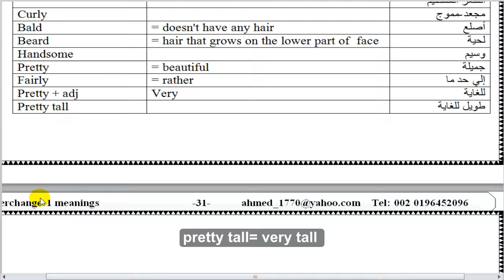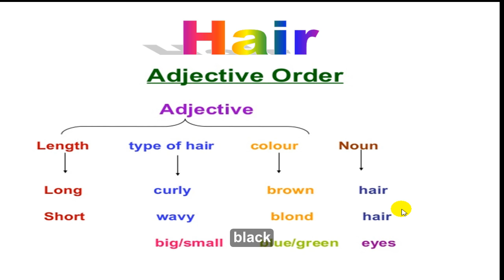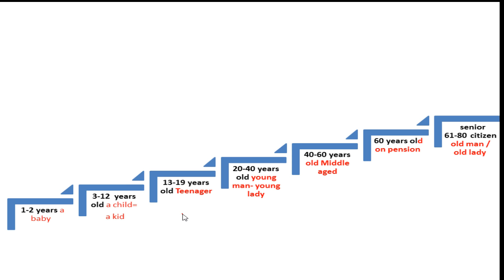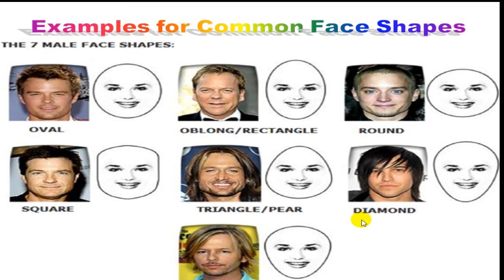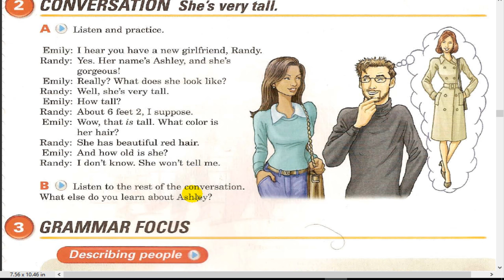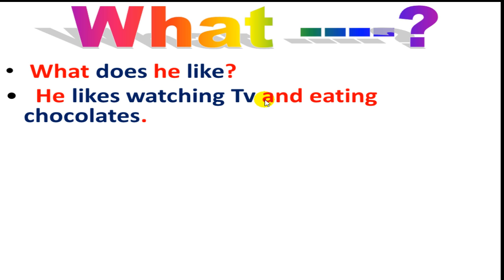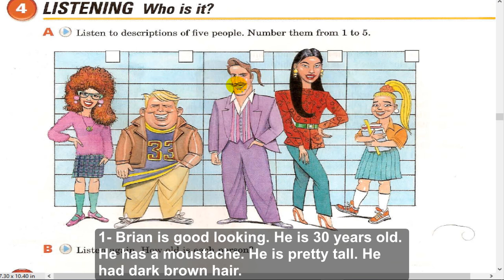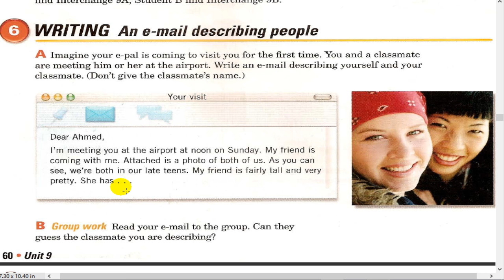شرح كورس الجامعة الامريكية إنجليزي مجانا إنترتشينج1 unit 9 Interchange 1 شرح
شرح وإجابة النصف الاول من الوحة التاسعة interchange1 العملاق + بوربوينت لوصف
الأشخاص + كلمات معاني نصف الوحدة التاسعة
كورس انجليزي كامل للصوتيات للهجة الامريكية بالإضافة 12 مستوي بقوائم التشغيل شرح سلسلة انترتشينج العملاقة التابعة لجامعة كامبريدج فيديو للأستاذ/ أحمد عبد الغني عبد العلي جاد الكريم علي رابط قناة English4Arabs التالي
يمكنك شراء الكتب من اقرب مكتبة لمنزلك علي مستوي العالم بكتابة اسم الدولة والمدينة في خانة البحث ستجد أقرب الموزعين لسلسلة انترتشينج يمكنك النقر علي المدينة بالخريطة:  ج
لتحميل كتب المعاني والكلمات و الترجمة الخاصة بسلسلة كتب انترتشينج مجانا علي الرابط التالي :
   أنشر رابط القناة  لكل اصدقائك ليجعله الله في ميزان حسناتك كصدقة نشر علم وعمل خيري ومحاربة الجهل. لن يستغرق الامر اكثر من ثانية فقط  انسخ عنوان القناة وارسله لكل اصدقائك . وجزاكم الله جميعا خير .
English courses free - English4arabs channel offers 12 levels and American accent course by Mr. Ahmed Abdel Ghany Abdel Ali Gadelkarim, ESL certified experienced English instructor. We aspire to teach our students from zero to the professional levels of TOEIC, TOEFL & IELTS.
Apprendre l'anglais de zéro et même niveau professionnel, même avec TOEFL et IELTS cours complet pour l'accent américain avec les meilleures méthodes pédagogiques modernes. audio cours complet et apprendre l'accent américain, ainsi que le niveau des 12 listes de lecture expliquent la chaîne Interchange livres de l'Université de Cambridge Vidéo sur les English4Arabs lien suivant
:pour  acheter les interchange  livres de l'université du Cambridge
les livres des vocabulaires et la traduction:
,english course auc,english course audio,english course basic,english course beginner,english course book,english course complete,
parler l'anglais en voyage,parler l'anglais facilement,parler l'anglais rapidement,apprendre anglais communication,apprendre anglais conversation,apprendre anglais facile,apprendre anglais francais youtube,apprendre anglais gratuitement sur internet,apprendre anglais intermediaire